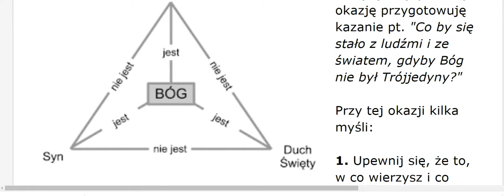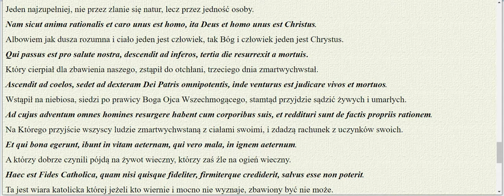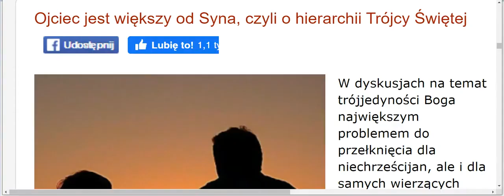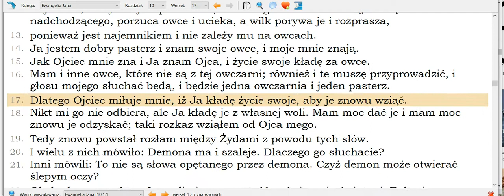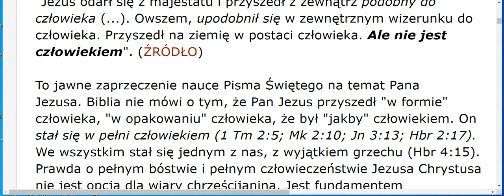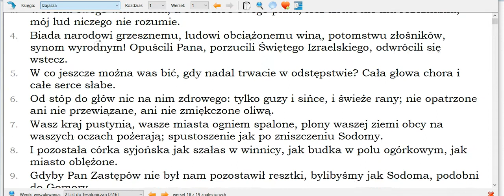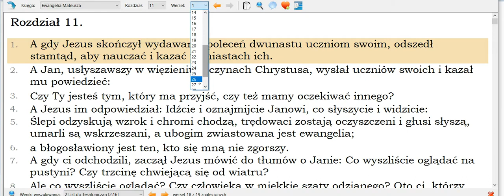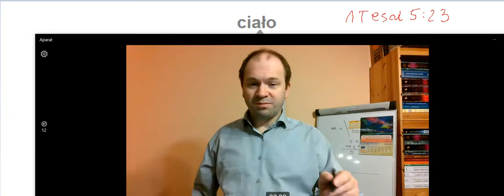40 pytań na które Świadkowie Jehowy nie umieli mi odpowiedzieć, 26z40 duch i dusza i ciało trójca